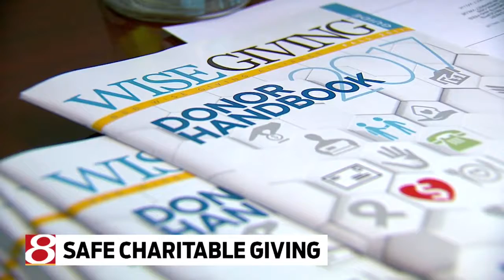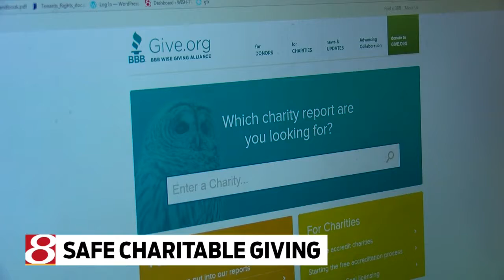Avoiding charity scams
24-Hour News 8's Stephanie Zepelin reports.